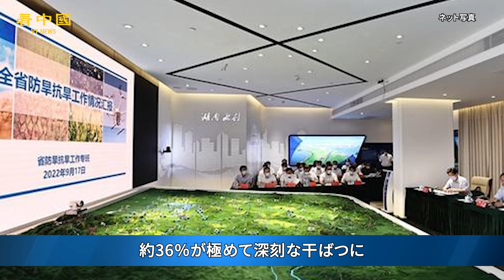江西省・湖南省で「深刻な干ばつ」、農家の被害が甚大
中国の江西省、湖南省では干ばつが未だに続いている。江西省の95.7%の県（市・区）は極めて深刻な干ばつ状態になっている。湖南省ではオレンジを栽培する農家は、川が干上がり、「死ぬほど乾いている」と述べた。

◆関連SNS